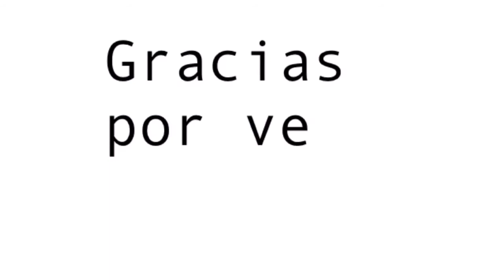Como preparar tu Henna en temporada de frío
Hola a todas!! les doy la información de el por que es importante hacer estos tips cuando preparas tu henna en época de frío.
me cuentas como te fue!!